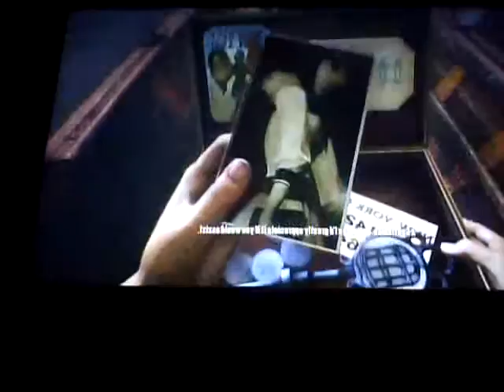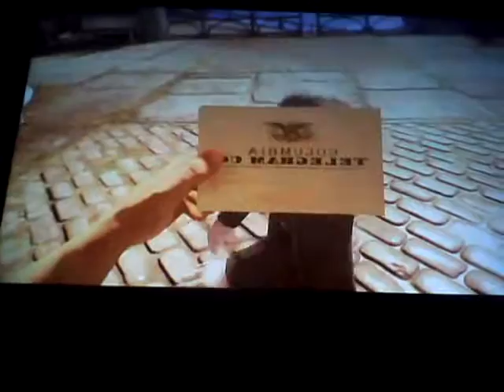bioshock infinite :test using new cam:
using the new cam and bioshock